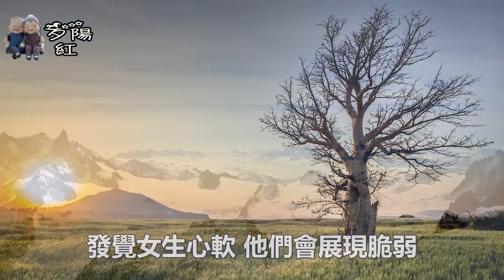會“撩”的男生，有這些特點，難怪他們容易讓女生“上癮” ！ 【夕陽紅】